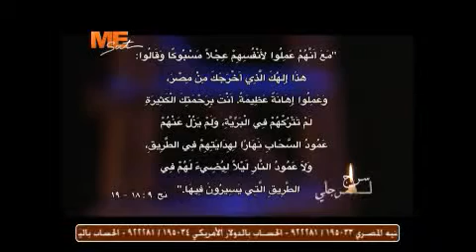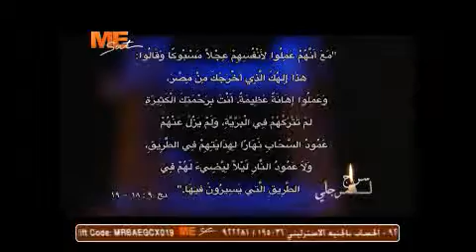سراج لرجلي كلامك- سفر نحميا ( الاصحاح 9) ج3- 09/06/2013